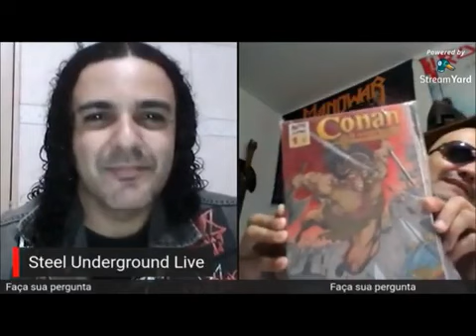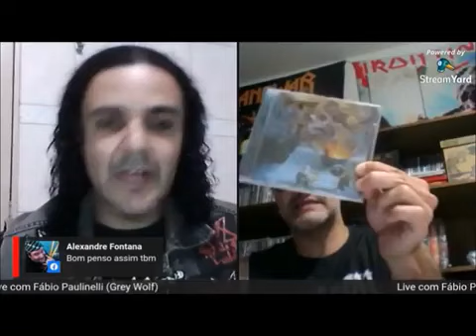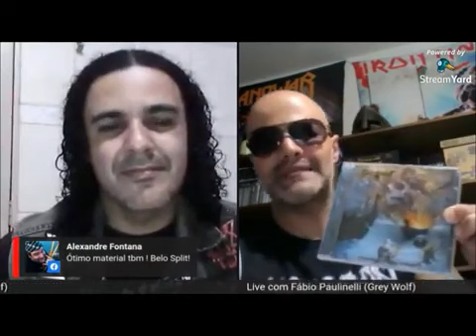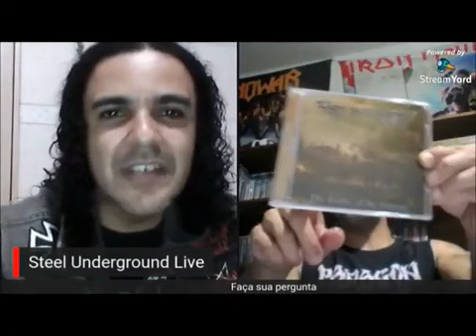05º Steel Underground Live (Entrevista: Grey Wolf)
Grey Wolf